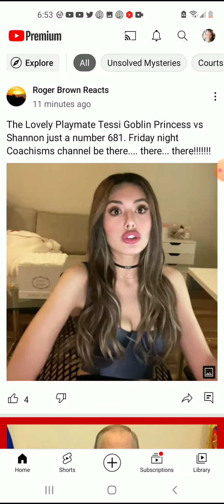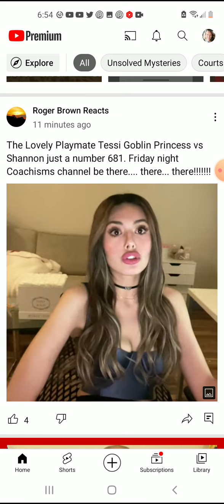Good LAAAWWWWD Stinky. Your obsession is showing. Stick to the 19 y/o who doesn't know you exist.